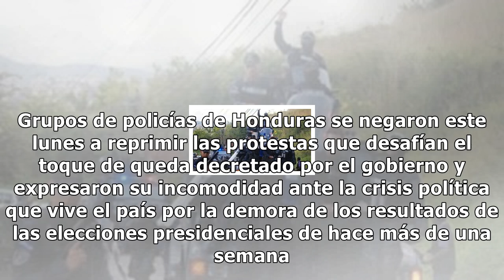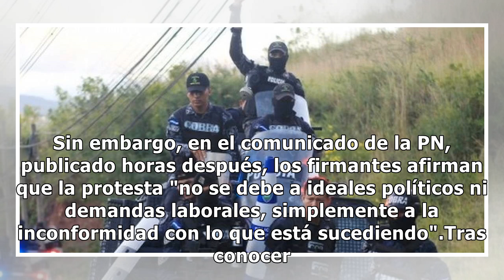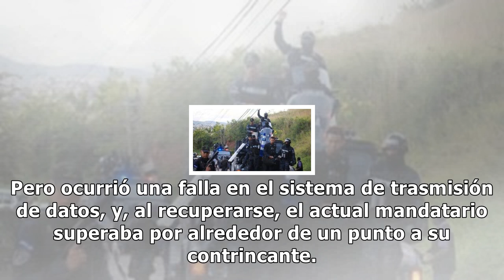Policías en honduras se niegan a reprimir las protestas que desafían el toque de queda decretado po